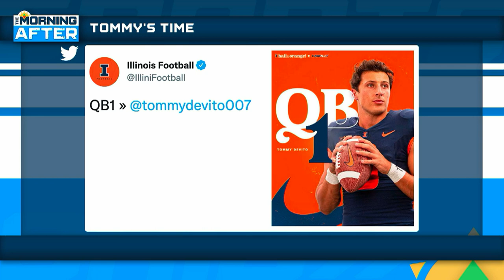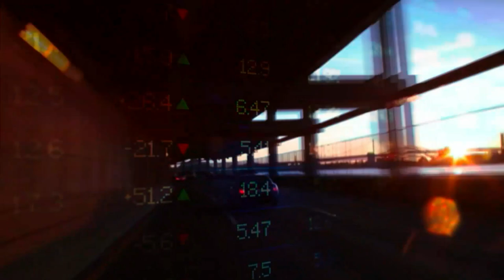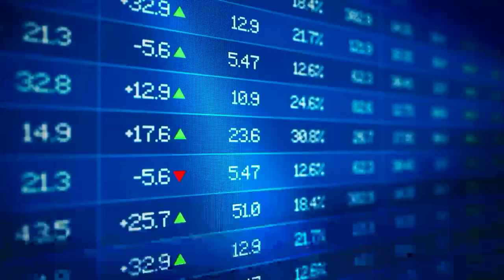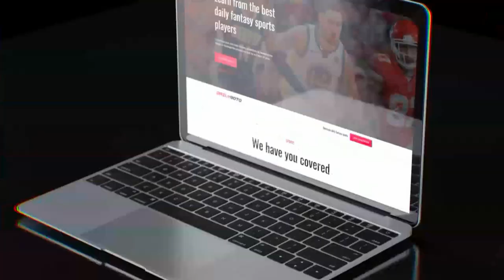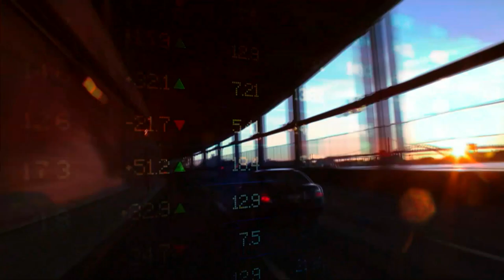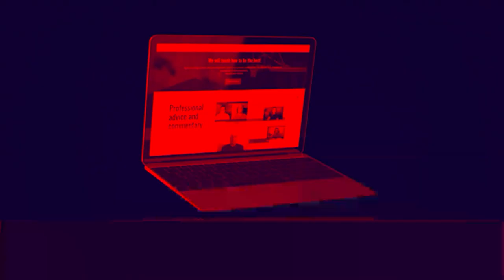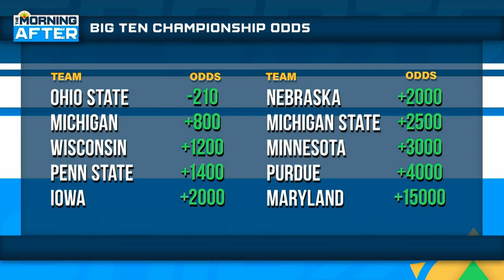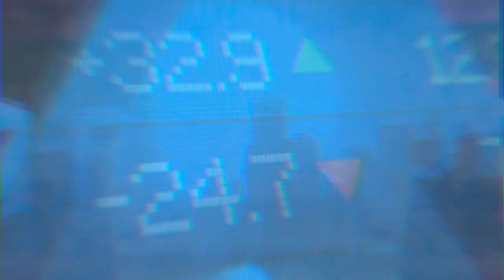NFL Preseason Talk, Nebraska 2022 Outlook, CFB Season Preview | The Morning After Hour 1, 8/26/22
Ben opens the hour recapping and looking ahead at all the NFL preseason Week 3 action. He is the joined by special guest Connor Happer who helps him break down what to expect from Nebraska in college football this season. Ben then gives his final preseason preview of the upcoming season on the college gridiron.